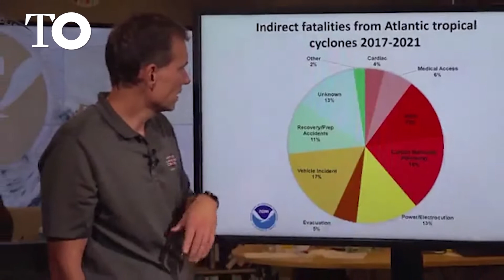Estados Unidos declara la emergencia en Carolina del Sur por el huracán 'Ian'